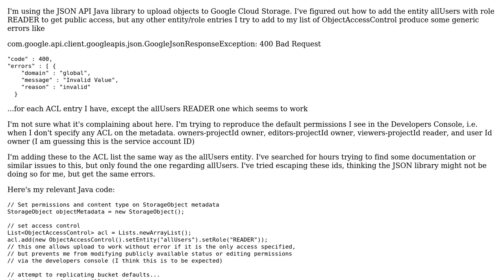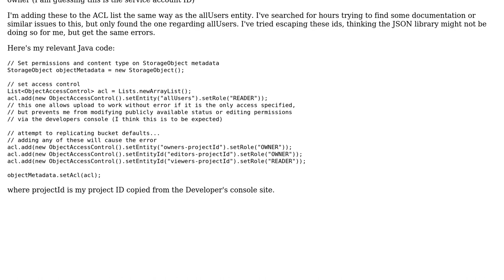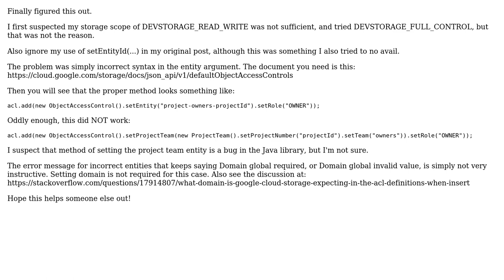Google Cloud Storage setting permissions gives bad request errors Java JSON API (2 Solutions!!)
Google Cloud Storage setting permissions gives bad request errors Java JSON API

With thanks & praise to God, and with thanks to the many people who have made this project possible! | Content (except music & images) licensed under CC BY-SA | Music | Images & others | With thanks to user jyoung user Guruputra K M and the Stack Exchange Network Trademarks are property of their respective owners. You are responsible for your own actions.